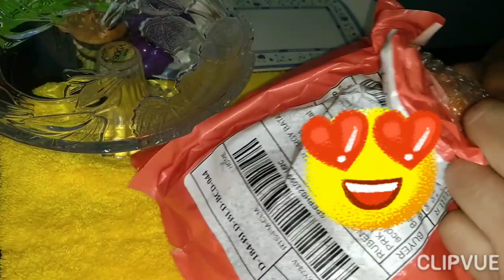SATISFYING VIDEO UNBOXING VELCRO CUTTING TOYS FRUIT SEAFOODS AND VEGETABLES GARLIC PEACH PEPPER ASMR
ASMR UNBOXING NEW VELCRO CUTTING TOYS FRUITS  VEGETABLES AND SEAFOODS 🐙🦀🐟 SQUID CRAB FISH PEPPER CARROTS PEANUT 🥜 WAX APPLE